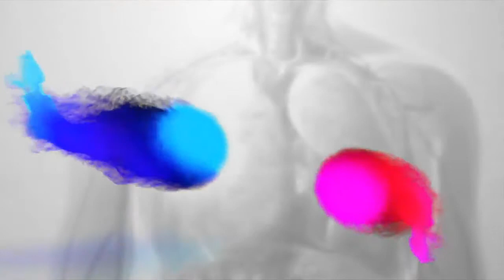Ligadura de trompas , se pueden desligar ?